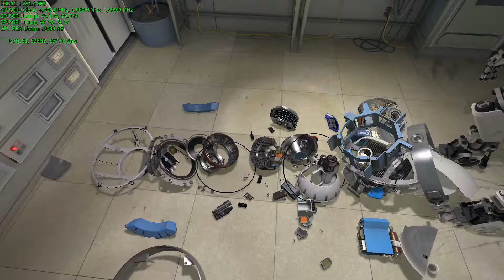SteamVR Performance Test w\o VR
How: Go to SteamApps\common\SteamVRPerformanceTest\bin\win64\vr.exe -noassert -retail -vrperftest -autofidelity +map vr_aperture_main -novr -fullscreen -height 1090 -width 1920

• Intel Core i7 4820K@4.0GHz (1.25v)
• Zalman 9900MAX Blue
• Sapphire R9 290 Tri-X OC [1000MHz/1300MHz]
• ASUS P9X79
• 16GB RAM
• 2xWD Black 1TB
• Plextor M5S 128GB
• AeroCool VP650 [650W]